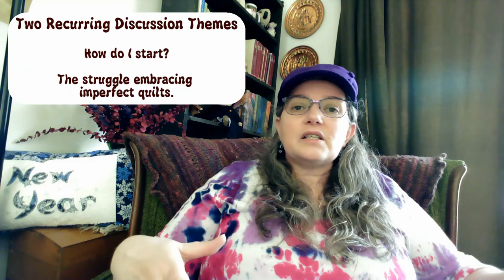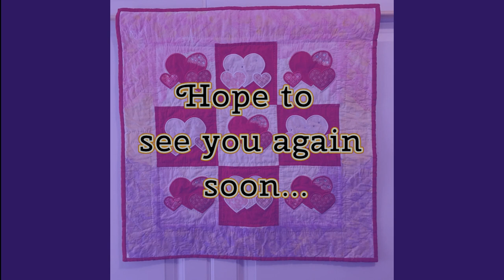Embracing Imperfect Projects / Patchwork Quilts, Old and New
In this video, I discuss the joy of embracing the imperfect project.
I outline a special undertaking I will be starting as soon as my fabric arrives.
I show-n-tell my earliest and my most recent imperfect projects.
I spend a good amount of time laughing. There really is joy in embracing the imperfect.